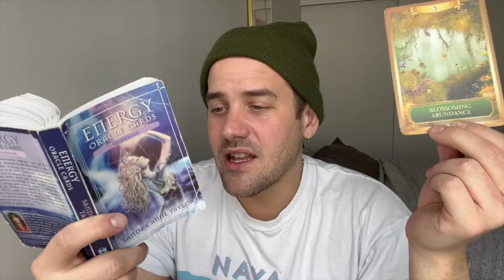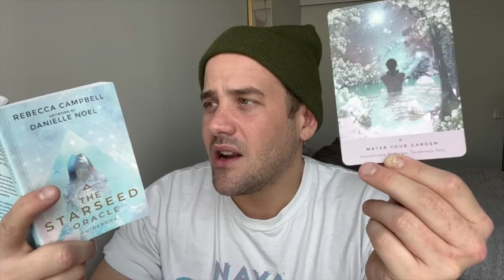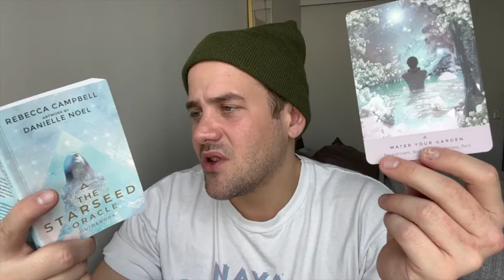PISCES MAY 9-16TH "THE POWER OF MANIFESTING THIS WEEK! A NEW START IS HERE!"